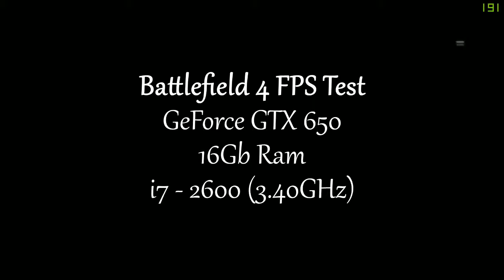Battlefield 4 FPS Test | GTX 650 (Campaign)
Testing FPS On The GeForce GTX 650 On Battlefield 4 With Low, Medium, High And Ultra settings.

Played in 1080p Resolution in a 1280x720 Window
Recorded at 1080p 60fps,
Rendered to 720p 30fps